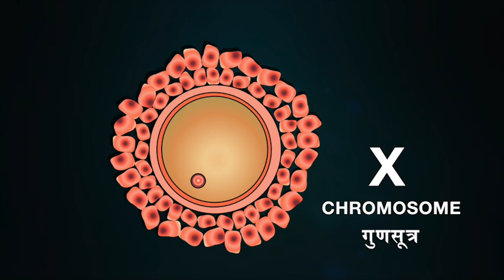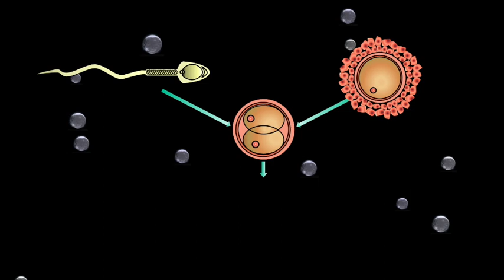ling Nirdhaaran / लिंग निर्धारण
यह वीडियो लिंग निर्धारण की जानकारी देता है |